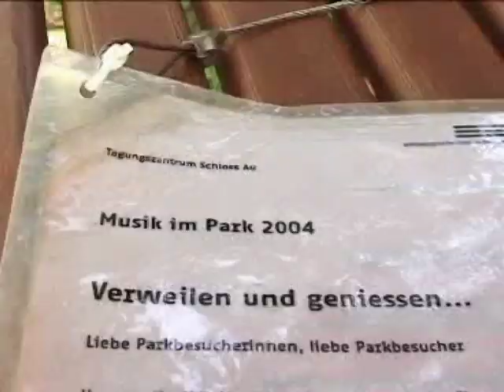lazy sunday afternoon - Schloß AU (CH)